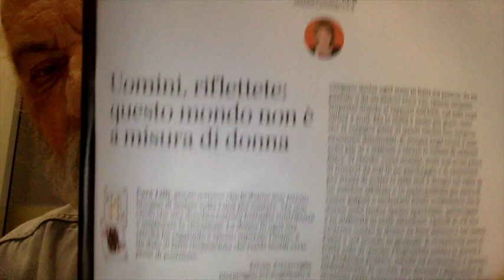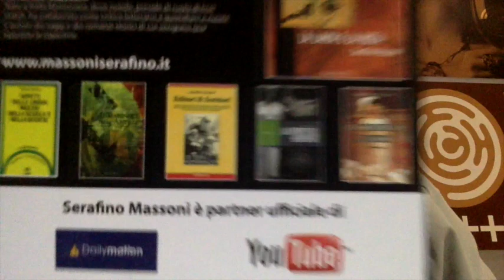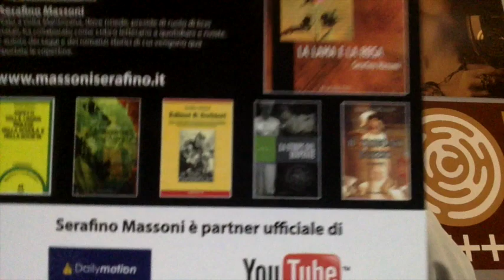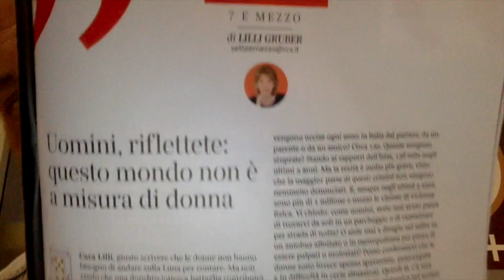LILLI GRUBER E IL PARADISO TERRESTRE